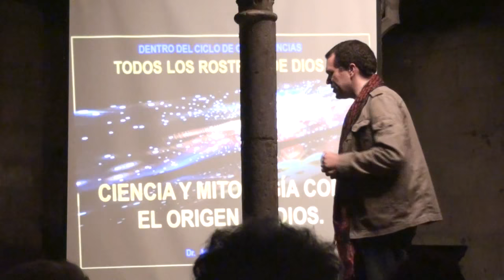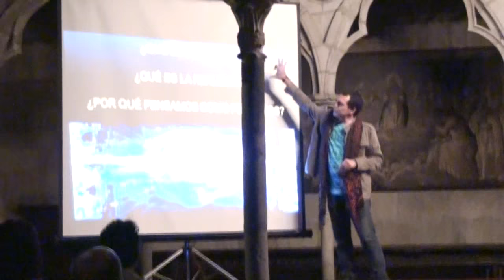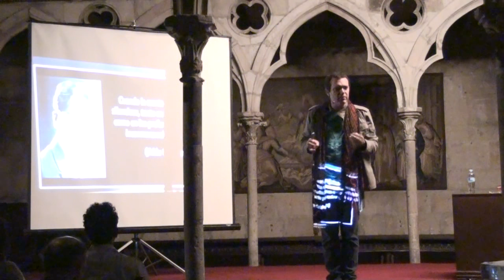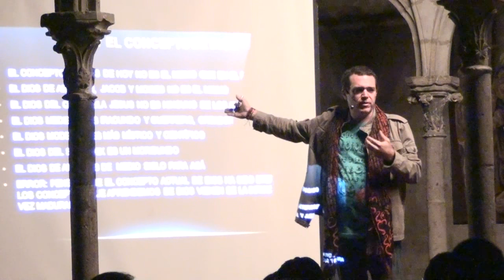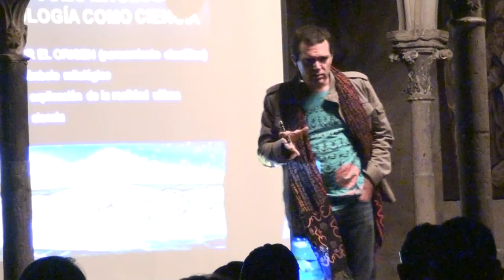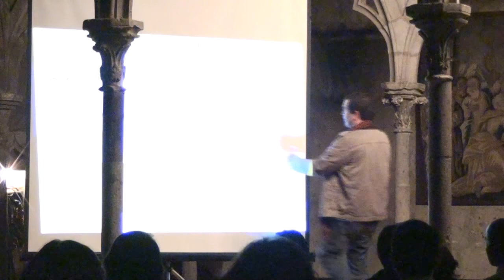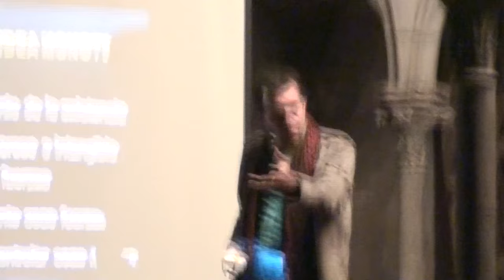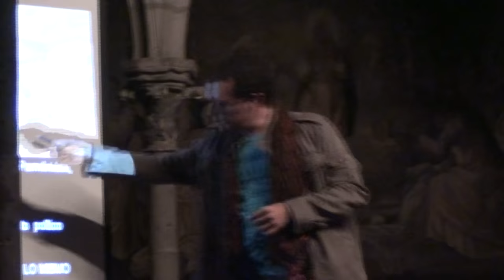Conferencia 1: Ciencia y Mitología, El Origen de Dios.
Primera entrega del Ciclo de conferencias "Todos los Rostros de Dios": "CIENCIA Y MITOLOGÍA, EL ORIGEN DE DIOS".

7 de Septiembre de 2015
Capilla Gótica del Instituto Cultural Helénico Oct 2015.